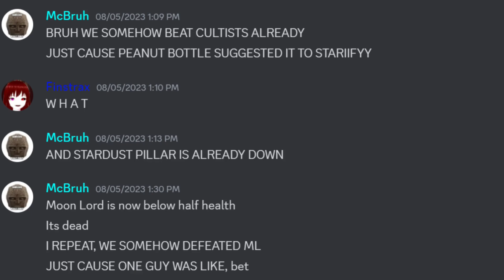The End of Our Terraria Server